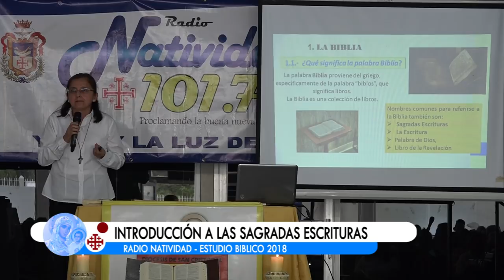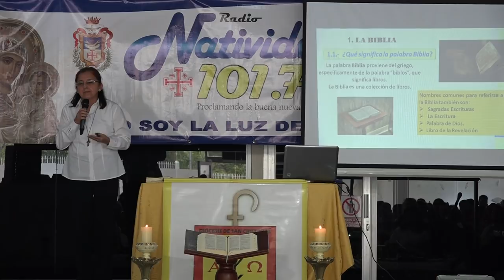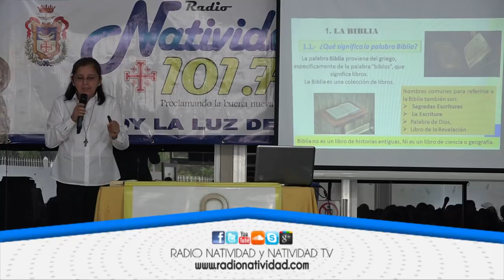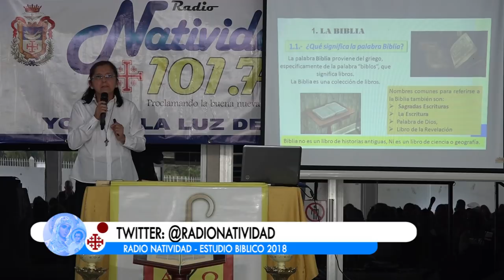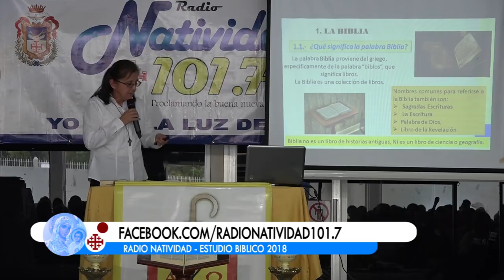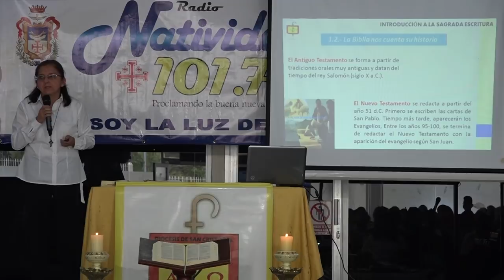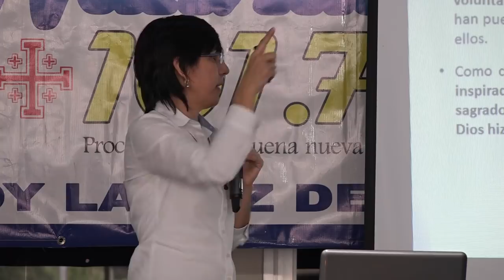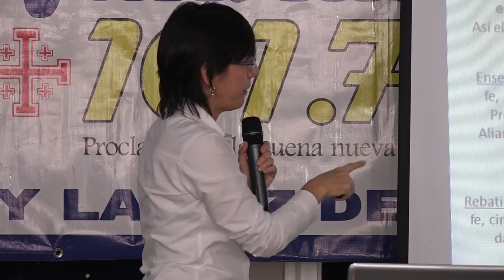ESTUDIO BIBLICO 2018 INTRODUCCION A LAS SAGRADAS ESCRITURAS TEMA 1